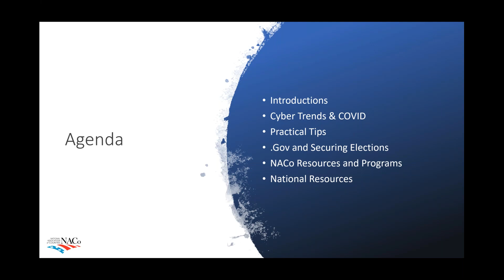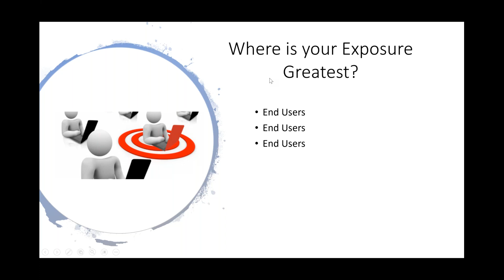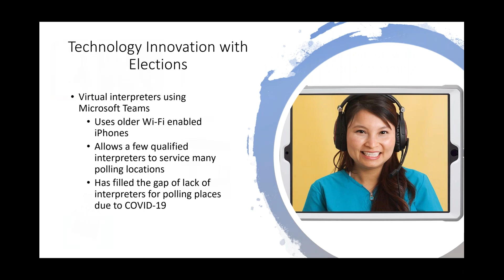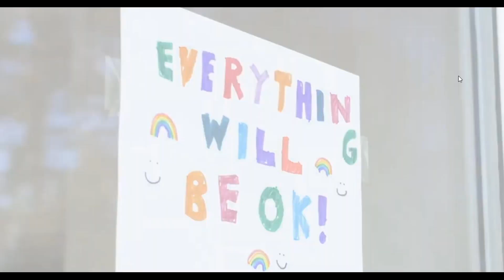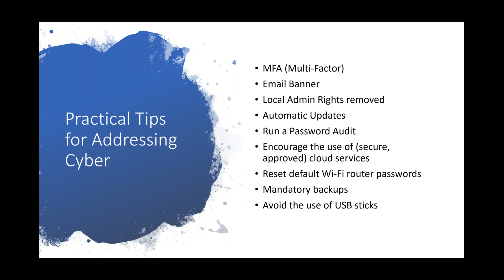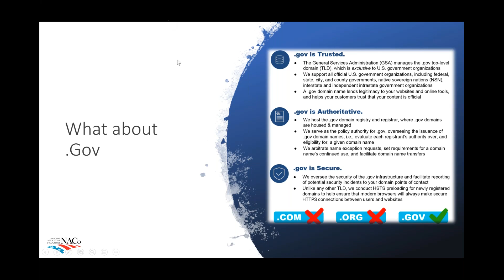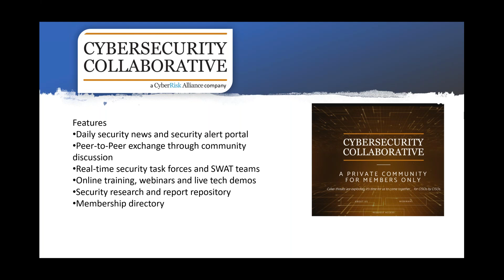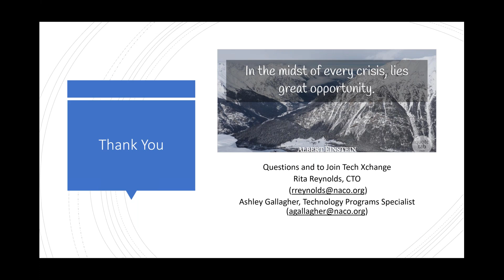2020 Camp Counties: Basic Steps for Counties to Enhance Election Cybersecurity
In this Camp Counties workshop, learn tips to enhance election and general cybersecurity for your counties.